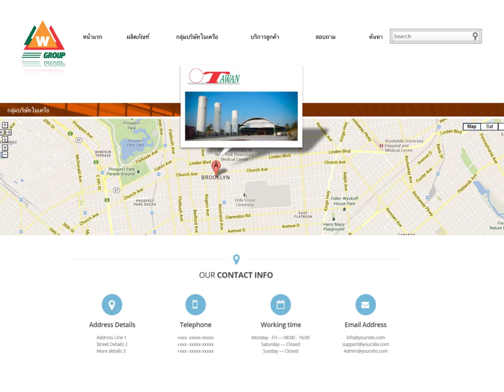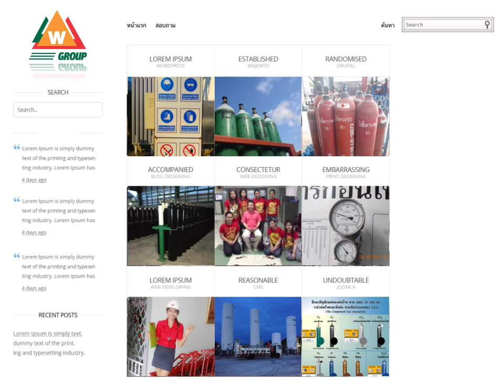W Group Company Profile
Motion Compay Video for W Group